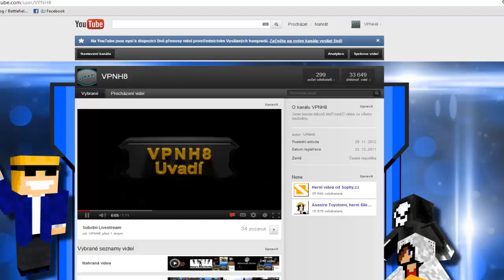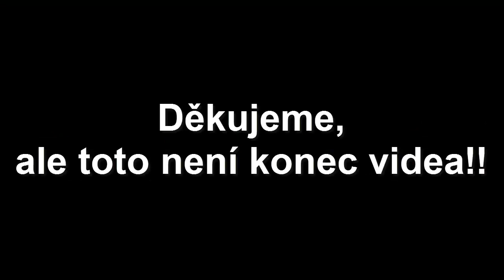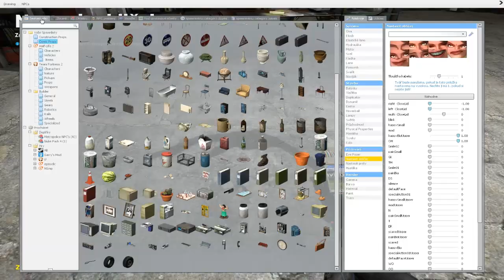[VPNH8] Poděkování za 300 odběratelů!!! Special Video!!! Pro naše odběratele!!!